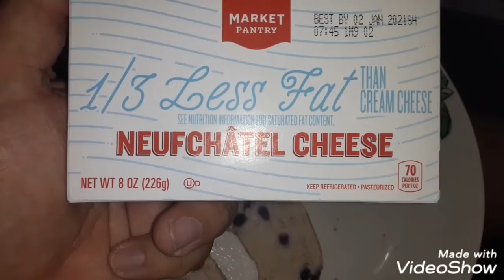Breaking news just jared 33 Thomas blueberry bagels and neufchâtel cheese is yummy